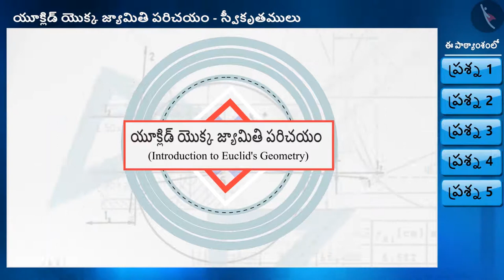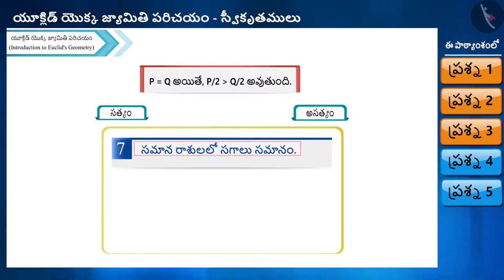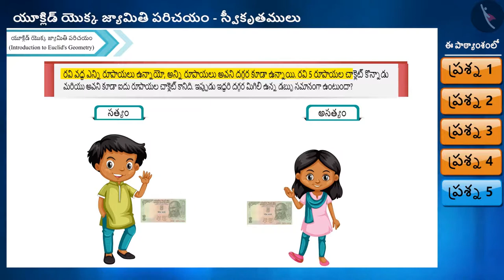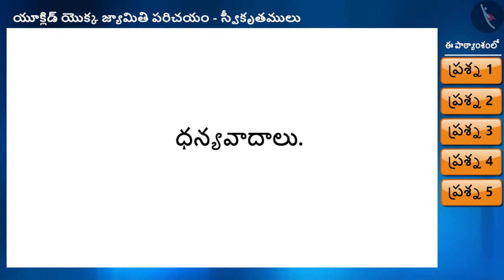యూక్లిడ్ స్వీకృతములు|Part 2/3|Euclid's Axioms|Telugu|Class 9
"యూక్లిడ్ స్వీకృతములు|Part 2/3|Euclid's Axioms|Telugu|Class 9 | యూక్లిడ్ జ్యామితి | कक्षा 9 | NCERT | యూక్లిడ్ జ్యామితి యొక్క పరిచయం

Pairs of angles | Euclid's Geometry | Grade 9 | NCERT | Introduction to Euclid's Geometry

Welcome to part 2 of Euclid's Axioms. In this video, we will discuss various examples of Euclid's Axioms.